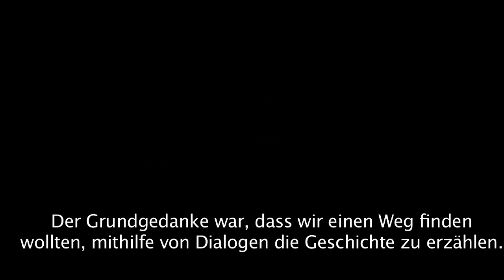Alpha Protocol - Gameplay-Trailer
Neuer Trailer zum Rollenspiel-Hit "Alpha Protocol" aus dem Hause Sega